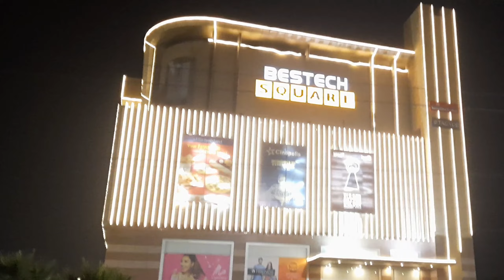Nishana Movie Premiere Show ll Kulwinder Billa ll Saanvi Dhiman ll Tanroj Singh ll Bhawna Sharma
Punjabi Movie Nishana Premiere Show
Written & Directed By : Sukhminder Dhanjal
Produced By : D.P. Singh Arshi
Star-Cast : Kulwinder Billa, Tanroj Singh, Guggu Gill, Saanvi Dhiman, Bhawna Sharma, Vikramjeet Virk, Gurmeet Saajan, Ravinder Mand, Vijay Tandon, Gopi Bhalla, Rajeev Mehra, Shavinder Vicky, Anita Meet, Malkeet Rauni, Rana Jung Bahadur, Ekktaa BP Singh, Naginder Gakhar, Arsh Hundal, Kumar John, Ram Aujla & Jatinder Kaur